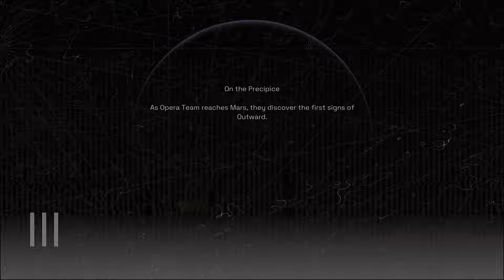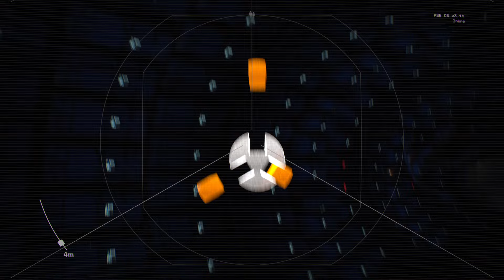Deliver Us Mars Part 2